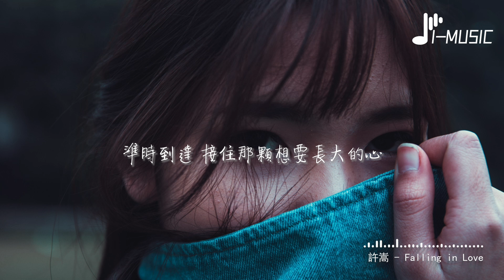許嵩 - Falling in Love（《在暴雪時分》電視劇片頭曲)『兩顆心好勇敢，去跋涉最遠的山和明天。』【動態歌詞MV】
❖歌詞在下面❖

詞：陳曦
曲：董冬冬
想見而不能見閉上眼
你的聲音讓我如此想念
像遇到的那一天
色彩如此鮮艷 且溫暖
不安和怯懦消失不見
你的溫度讓我勇敢
像個小動物一樣
蜷縮在你身邊 且柔軟
常常在想
是什麼讓一切 發生了改變
有備而來帶着無限寵愛
準時到達 接住那顆想要長大的心
不再離開 一起面對平淡和波瀾
Falling in love
整個世界那麼甜
去實現沒有實現的諾言
Falling in love you
兩顆心好勇敢
去跋涉最遠的山和明天
像個小動物一樣
常常在想
Falling in love
整個世界那麼甜
兩顆心好勇敢
常常在想
Falling in love
整個世界那麼甜
兩顆心好勇敢
製作人：董冬冬
編曲：閆天午
吉他：閆天午
配唱製作人：許嵩
弦樂：國際首席愛樂樂團
弦樂監製：李朋
和音：許一鳴
人聲編輯：丁可@冬曦音樂
錄音：Vae Studio
混音：Simon Li
母帶：許嵩
OP：上海冬曦音樂文化傳播有限公司
SP：索尼音樂版權代理（北京）有限公司
本作品未經許可，不得翻唱